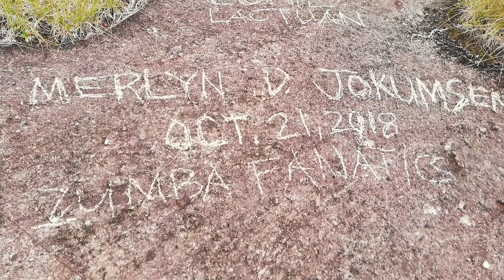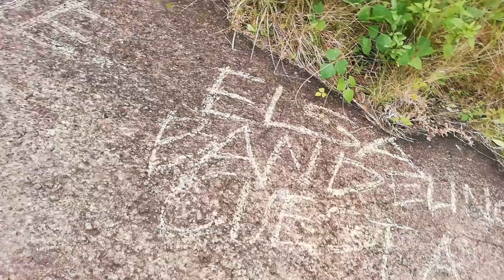Mount Tapi - Day Hike (part 2)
December 1, 2018 - Team Piyangaw Mountaineer finally conquered Mount Tapi.

Be Happy - (dyalla remix)
Original song: Bobby McFerrin - Don't Worry Be Happy

My Man By Dyalla